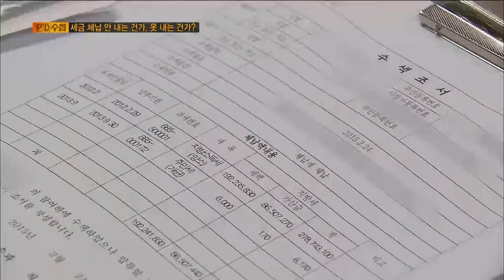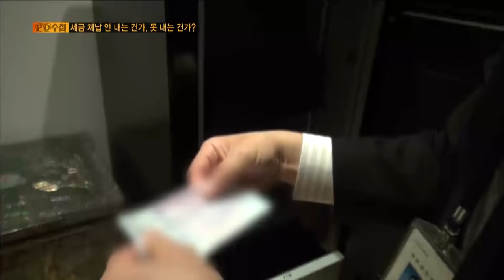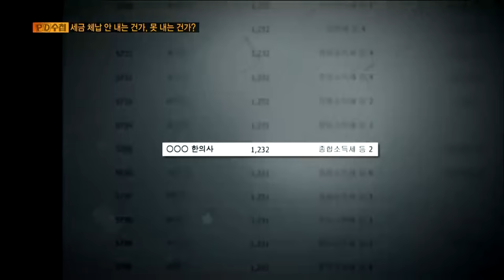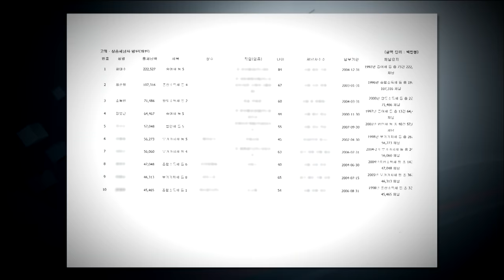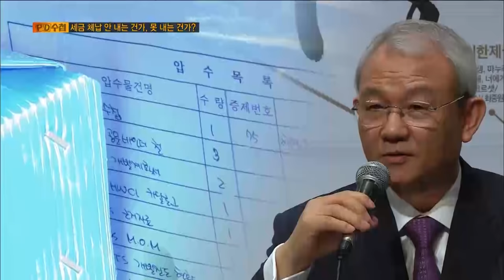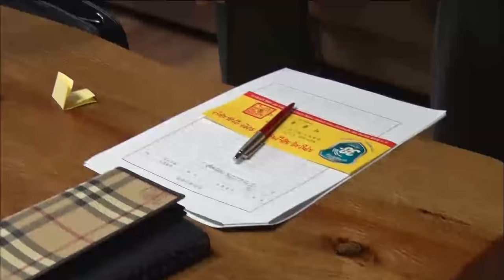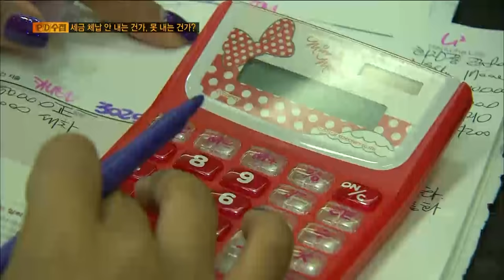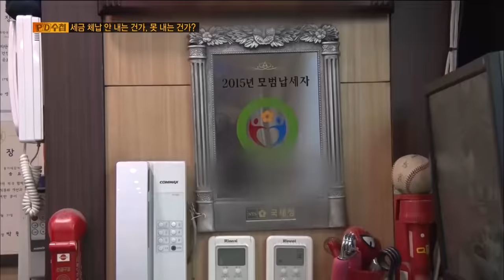[Full] 세금체납 안 내는 건가, 못 내는 건가?_MBC 2015년 12월 8일 방송